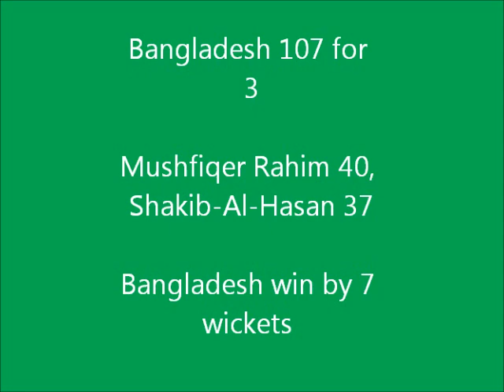Ireland XI v Bangladesh Warm up T20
Bangladesh kicked off their Irish tour by warming up with a 7 wicket victory over an Ireland XI at North Down Cricket Club on Monday - The first of the 3 Match RSA Twenty20 International Series all to played at Stormont in Belfast kicks off tonight at 5pm - All the details here